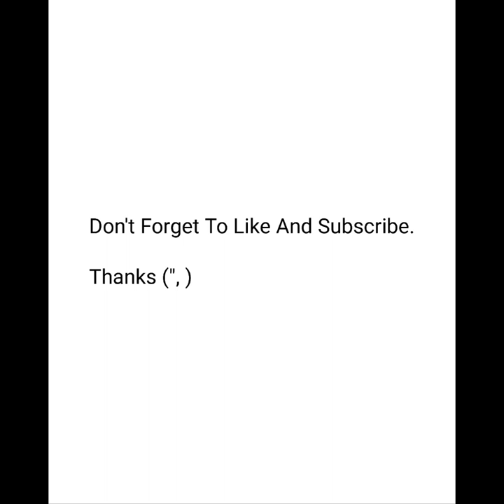Street Photography by Alex John.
Alex John is a London - Paris photographer and one of the curator of @bnw_of_our_world.